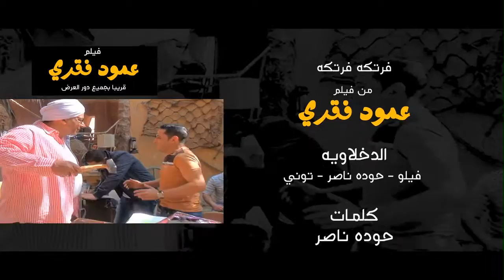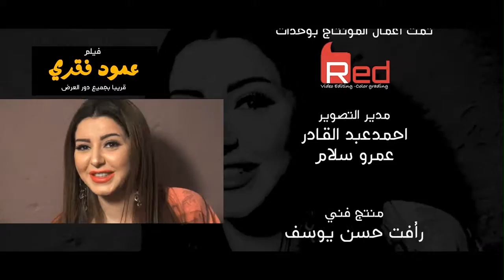وائل علاء .. فيلم عمود فقري ..قريبا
اغنية ..فرتكا فرتكا